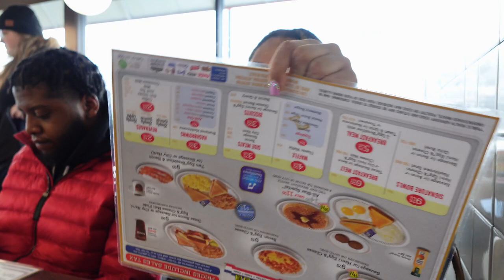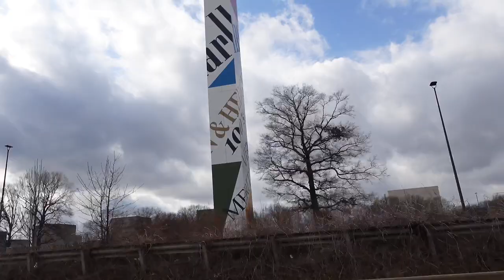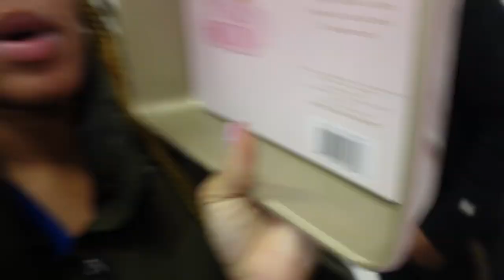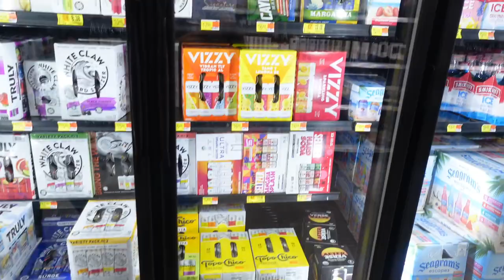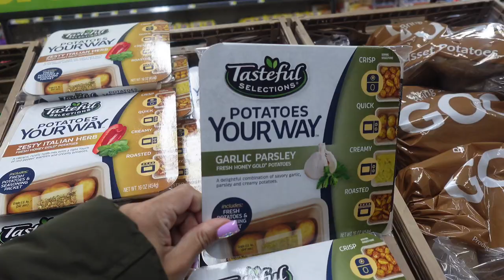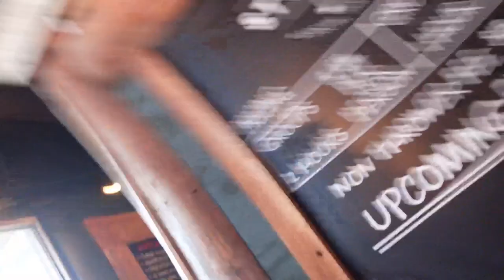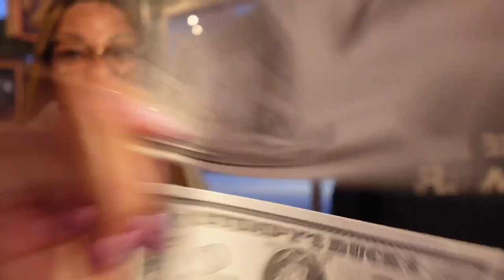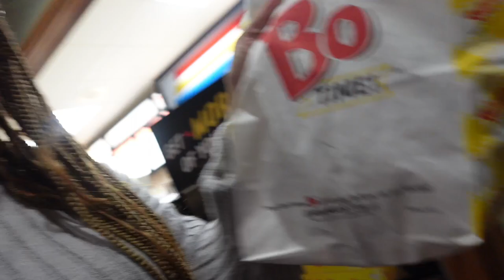♡VLOG: North Carolina Road Trip | 🪓 axe throwing, visiting family + more! | AMOUR SHEA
⋆˚⊹ 𝚛𝚊𝚗𝚍𝚘𝚖 𝚏𝚊𝚌𝚝𝚜 𝚊𝚋𝚝 𝚖𝚎 ⋆˚⊹
𝙰𝚐𝚎: 𝟸𝟹
𝙲𝚊𝚖𝚎𝚛𝚊: 𝚂𝚘𝚗𝚢 𝚣𝚟-𝟷𝚏
𝙵𝚊𝚟 𝚌𝚘𝚕𝚘𝚛: 𝚙𝚒𝚗𝚔💗
𝙵𝚊𝚟 𝚏𝚘𝚘𝚍: 𝚖𝚊𝚌 𝚗 𝚌𝚑𝚎𝚎𝚜𝚎 𝚘𝚛 𝚙𝚕𝚊𝚗𝚝𝚊𝚒𝚗𝚜
𝙸 𝚑𝚊𝚟𝚎 𝚊 𝚑𝚎𝚕𝚕𝚒𝚜𝚑 𝚋𝚞𝚝 𝚌𝚞𝚝𝚎 𝚝𝚘𝚢 𝚢𝚘𝚛𝚔𝚒𝚎 🐶🐾

⋆˚⊹ music credit (i don’t own copyrights to the music used)⋆˚⊹

⋆˚⊹ Ignore tags ⋆˚⊹
roadtripvlog vlog trendy North Carolina vlog , axe throwing , DITL , DIML , travel vlog , shopping vlog , travel